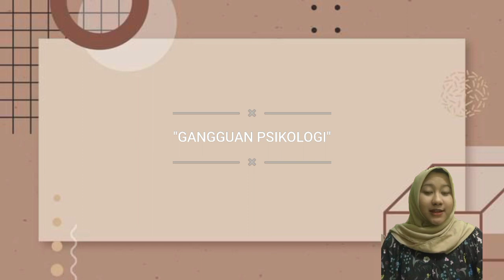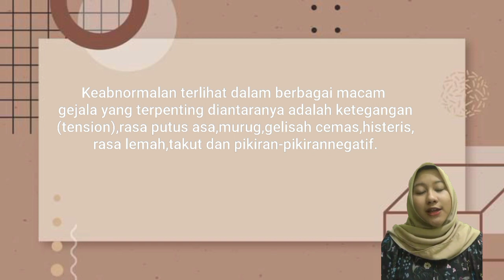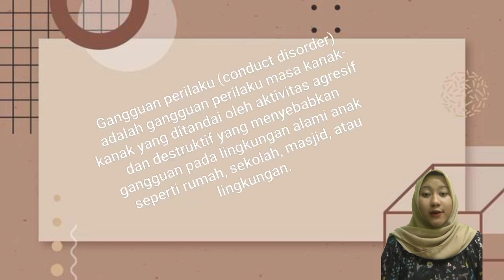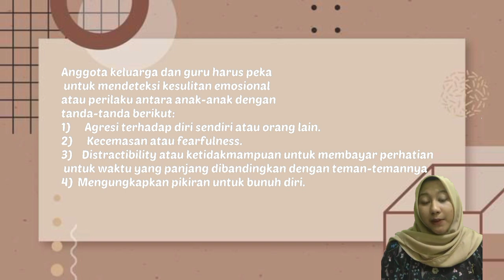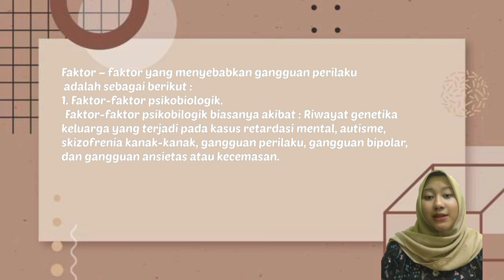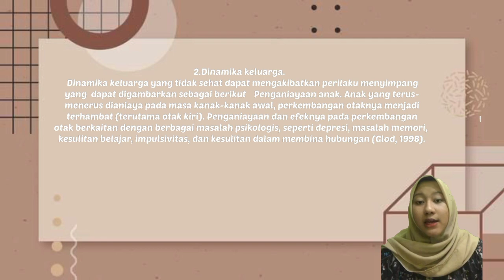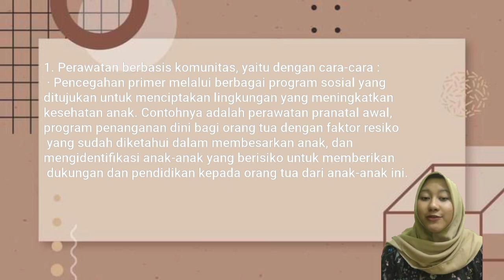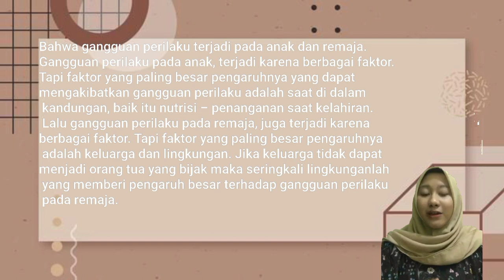GANGGUAN PSIKOLOGIS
Video ini merupakan tugas matakuliah pengantar psikologi dengan materi yang diambil adalah gangguan psikologis. adapun yang dijelaskan dari materi ini adalah pengertian gangguan psikologis atau gangguan mental, penyebab gangguan jiwa, cara mengatasi gangguan psikologis. semoga video ini bermanfaat bagi teman teman mahasiswa psikologi semuanya.